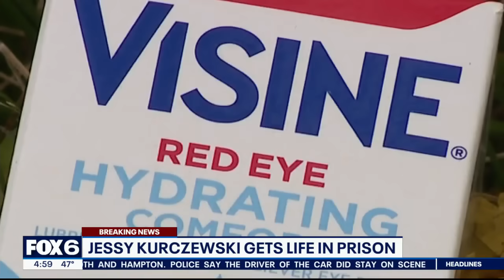Jessy Kurczewski sentencing, gets life in prison | FOX6 News Milwaukee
Jessy Kurczewski, the woman convicted in the eye drops homicide case in Waukesha County, was sentenced to life in prison. She also has to pay restitution.